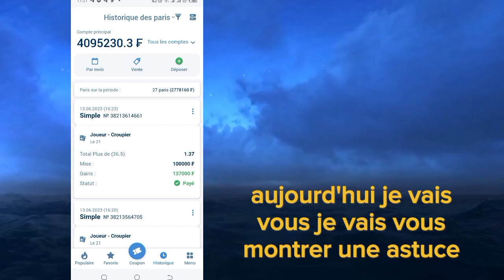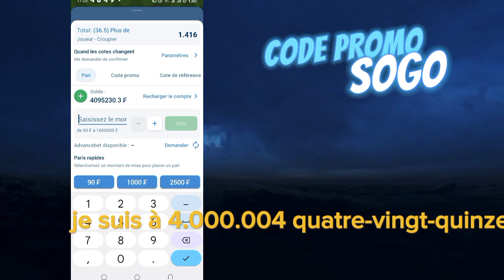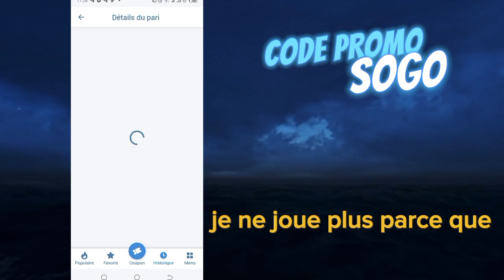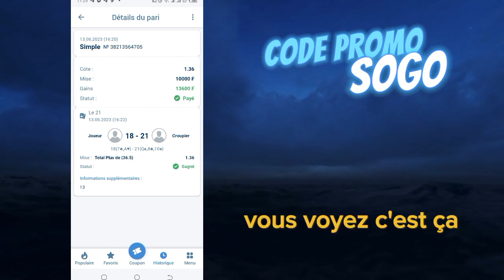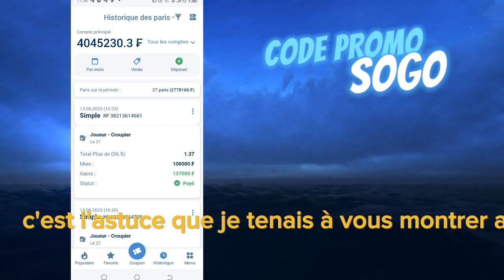GAGNER 37.000 FCFA en 2 minutes avec cette astuce sur 1xBet .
gagner l'argent en ligne, gagner beaucoup d'argent, gagner sur 1xbet , astuce 1xbet , Astuce 1xbet 2023, astuces 1xbet , faille 1xbet .